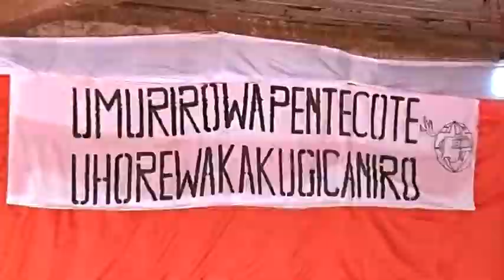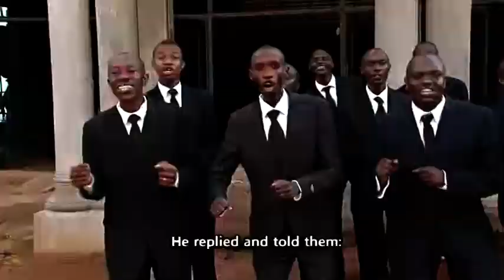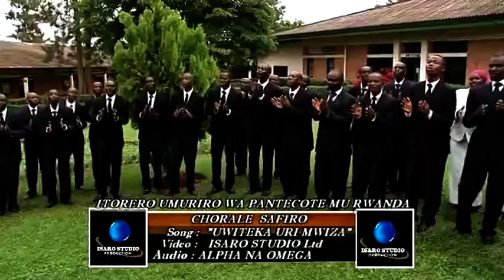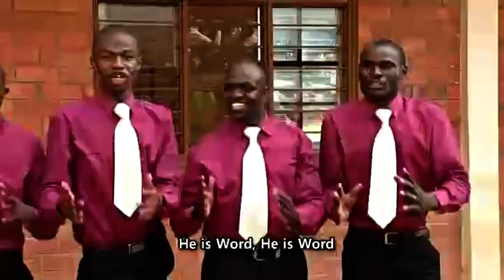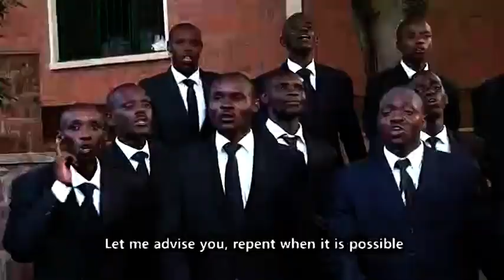SAFIRO Choir Album 1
Choral SAFIRO ikorera umurimo w'IMANA mu Itorero Umuriro wa Pentekote mu Rwanda umudugudu wa Kibagabaga.